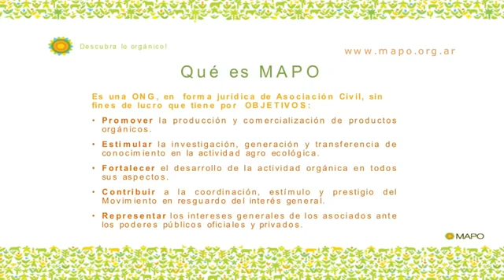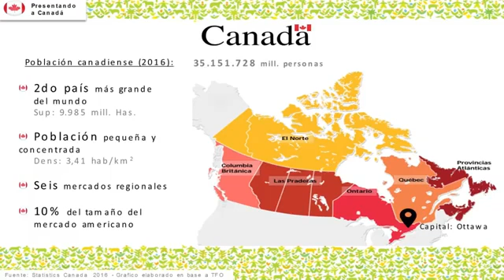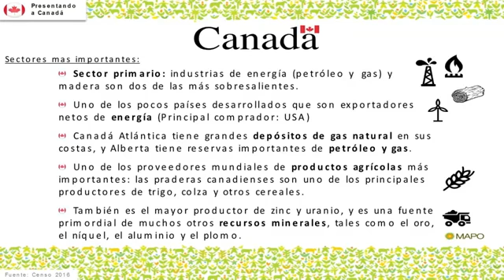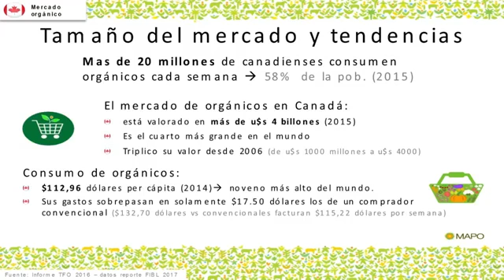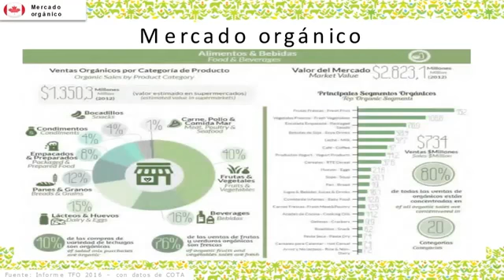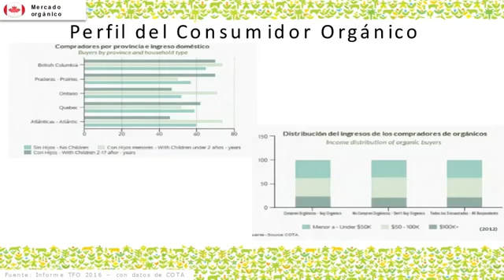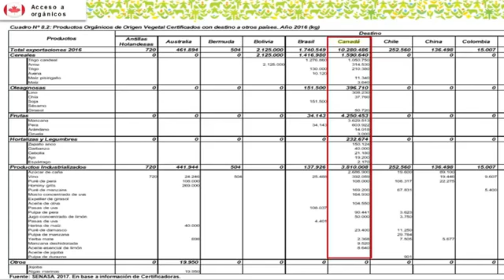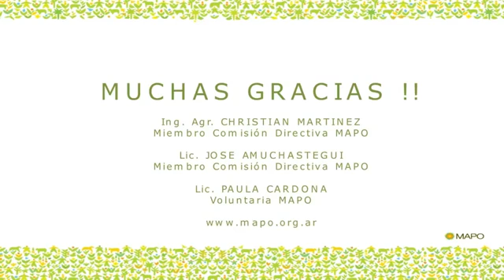El mercado orgánico en Canadá.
Este vídeo a cargo de José Amuchastegui del MAPO. Desarrolla las formas de comercialización y las oportunidades para los productos orgánicos argentinos en Canadá.